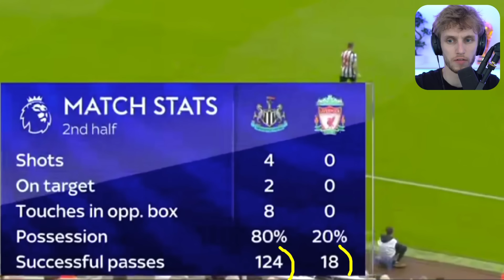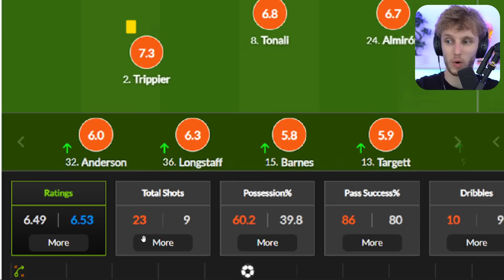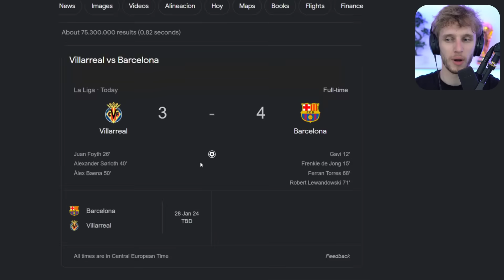😂 C’est n’importe quoi... (Newcastle 1-2 Liverpool)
Incroyable. Mené 1-0 à quinze minutes du terme, en infériorité numérique... le Liverpool de Darwin Nunez a renversé Newcastle. Résumé tactique, et analyse des buts.